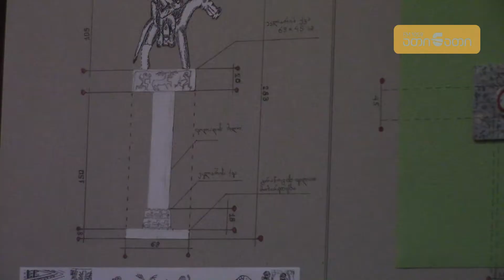დადიანების მუზეუმის შესასვლელთან კოლხური ქალ-ღვთაების ქანდაკება დაიდგმება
ზუგდიდში, დადიანების სასახლეთა ისტორიულ–არქიტექტურული მუზეუმის შესასვლელ ჭიშკართან კოლხური ქალ- ღვთაების ბრინჯაოს ქანდაკება დაიდგმება. მხედარ ქალს, რომელსაც მკერდთან ბავშვი ჰყავს მიხუტებული ცხენზე, უნაგირზე (ქალის) გვერდულად ზის.ქალაქის მერია ტენდერს უახლოეს პერიოდში გამოაცხადებს. აღნიშნულ საკითხზე დღეს სამხარეო ადმინისტრაციაში, მერიის ორგანიზებით საჯარო შეხვედრა გაიმართა. მას ადილობრივი ხელისუფლების და საზოგადოებრივი ორგანიზაციის წარმომადგენლები დაესწრნენ. შეკრებილებმა პროექტი მოიწონეს და აღნიშნეს, რომ ის კულტურული და ისტორიული თვალსაზრისით საინტერესოა. მერიაში განმარტავენ, რომ ზემოაღნიშნული ქანდაკება კოლხეთის სამეფოს დიდების სიმბოლო იქნება.
ცნობისთვის, გვიან ბრინჯაოს ხანის, ძვ. წ. აღ-ით VIII-VII საუკუნის ბრინჯაოს ქალ-ღვთაების ქანდაკებები არქეოლოგებმა ცაიშის სამარხებში აღმოაჩინეს.